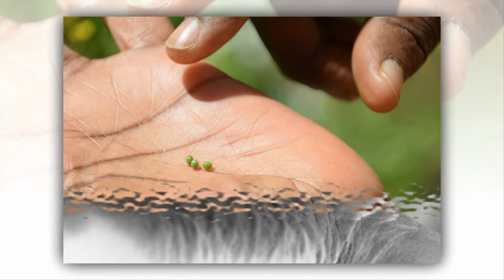Afiya's Garden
Eating From Our Front Yard.